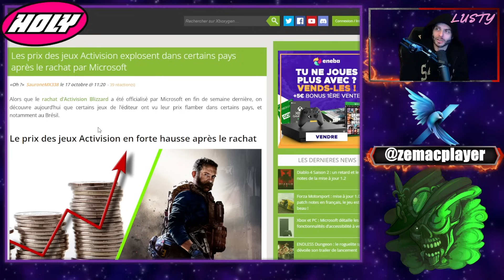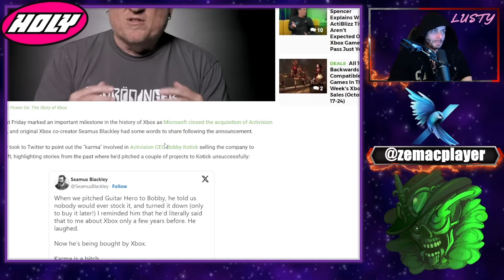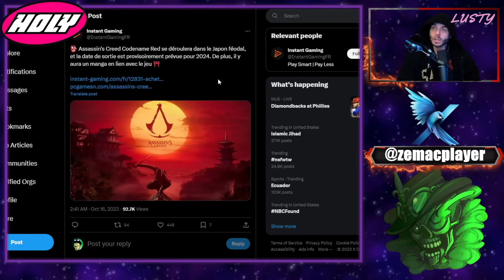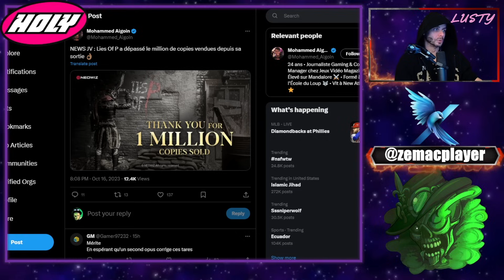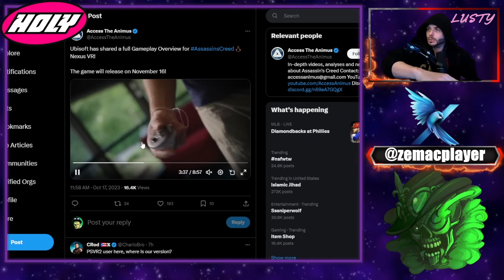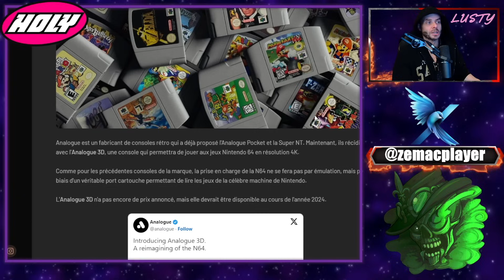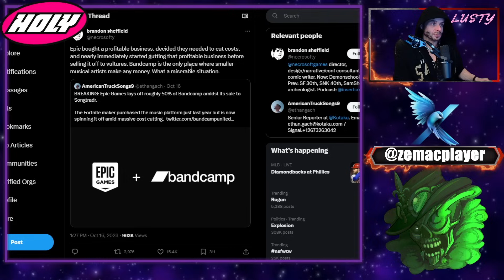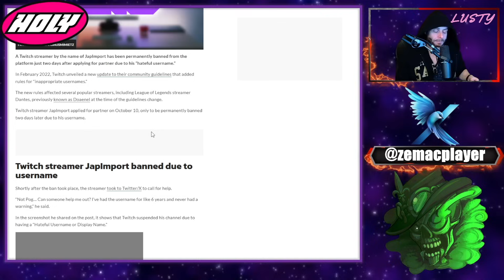LE POINT GAMING ! Le meilleur de l'actualité Gaming du 18 Octobre !